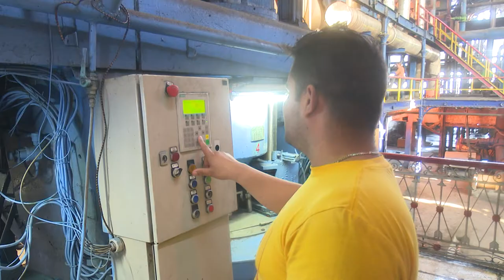Aportará Central Ciudad Caracas cerca de 2000 toneladas de azúcar para cumplir con la zafra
Con la reprogramación de la zafra en Cienfuegos el colectivo del central azucarero Ciudad Caracas  tiene el compromiso de aportar 2 mil toneladas  de azúcar. Esa cifra será de suma importancia para que la provincia logre cumplir el plan previsto en  la presente contienda.